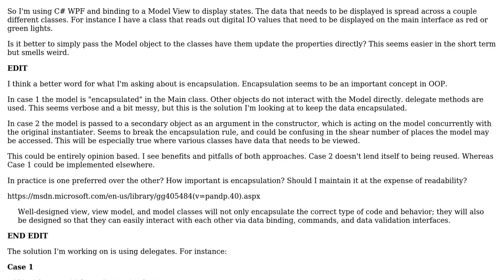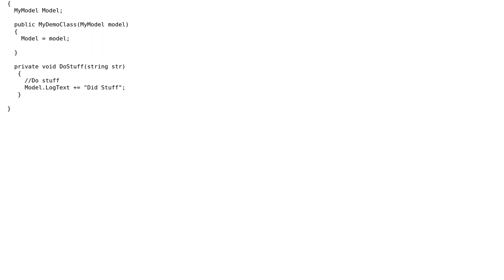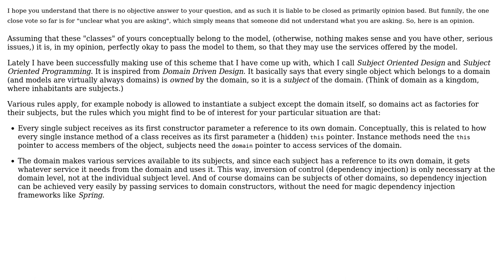Software Engineering: Passing MVVM objects to other classes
With thanks & praise to God, and with thanks to the many people who have made this project possible! | Content (except music & images) licensed under CC BY-SA | Music | Images & others | With thanks to user Mike Nakis user Felix Castor and the Stack Exchange Network Trademarks are property of their respective owners. You are responsible for your own actions.